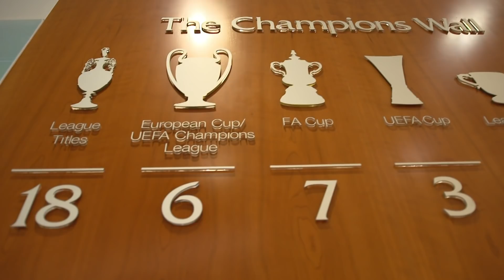"We're entering the hardest period of the title race" | Jurgen Klopp speaks to Phil Thompson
Liverpool go into their Premier League clash with Tottenham on Sunday with a commanding lead at the top of the Premier League - but boss Jurgen Klopp says his side are about to enter "the hardest period ever" in their pursuit of the title.